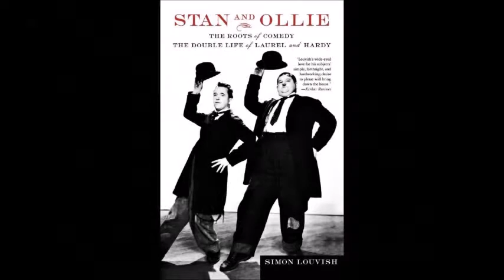Stan & Ollie: A Musical Salute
Fun projects by an ex-pro saloon musician to fill up days in retirement.